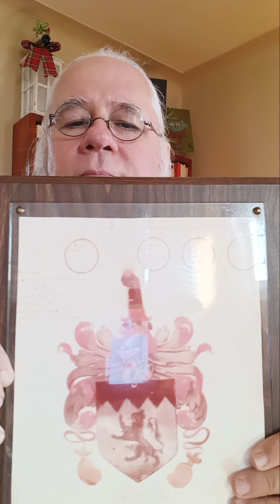The Early Hyatts in England #1